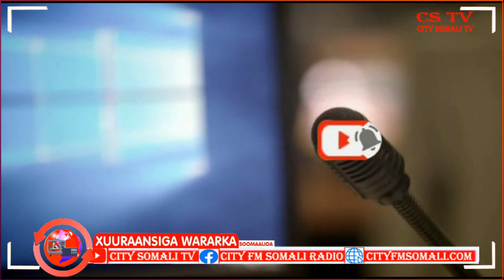Musharax Sanator Naciimo Maxamed Ibraahim oo kamid ah Musharixiinta sida weyn loo hadal hayo ayaa...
Musharax Sanator Naciimo Maxamed Ibraahim oo kamid ah Musharixiinta sida weyn loo hadal hayo ayaa si aan Caadi eheyn loogu soo Jowhar